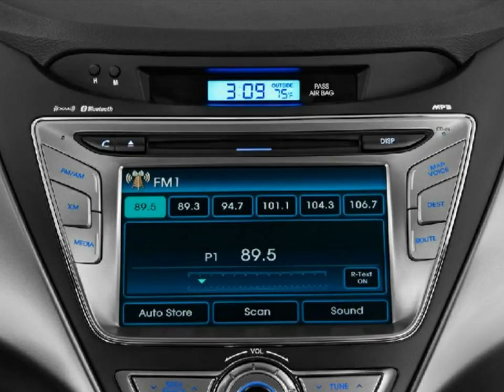2014 Hyundai Elantra Coupe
2014 Hyundai Elantra Coupe